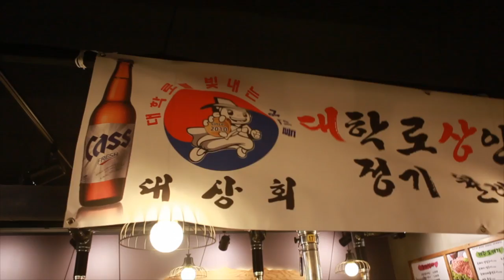대학로 파출소 소장님 대상회 모임 참석